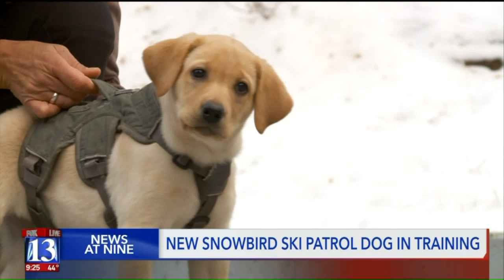Puppy Training to Become Newest Ski Patrol Dog at Utah Resort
As ski resorts open this week in Utah, a 10-week-old puppy at Snowbird is hard at work, training to become a ski patrol dog.